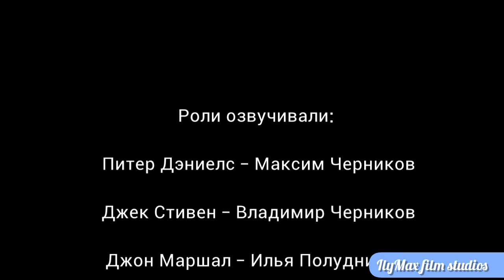Lego | Выжить на острове динозавров / 1 сезон / 5 серия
Выживание на острове динозавров продолжилось. Главные герои смогли выжить благодаря людям подписавшимся на канал.

LEGO Анимации от «IlyMax film studios».